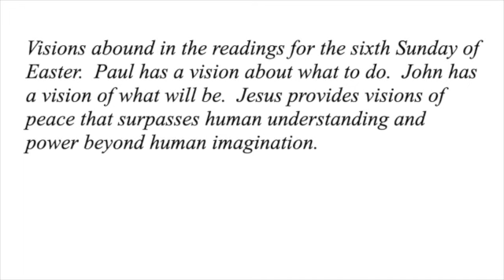May 22, 2022 ELCA Church Service